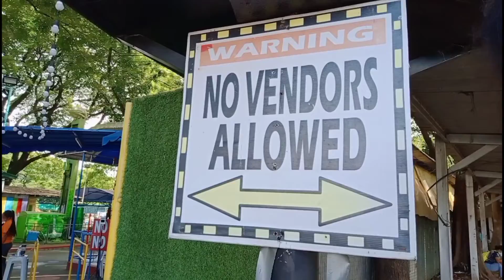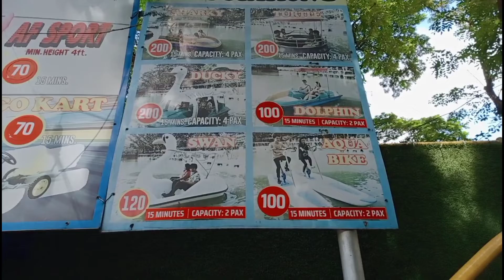P1-Pasyal din sa Park Pag may Time Ang aming Pet (Mango&Ash)by Sue Chinita Vlog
Kahit mga alaga ko na stress narin sa loob Ng bahay Kaya ipapasyal natin sila sa Park